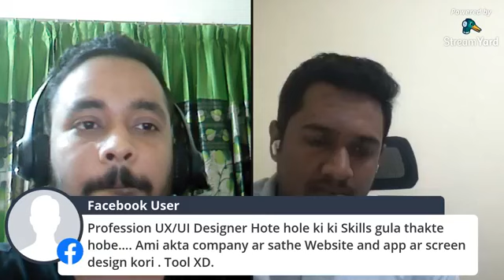Fiverr Bangladesh live | Build your freelance career in UI & UX Design | Riduwan Molla | Nasir Uddin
Fiverr_Bangladesh গ্রুপে আমাদের নিয়মিত লাইভ প্রোগ্রাম Sunday_Live_With_Fiverr_Bangladesh এই পর্বে, আমার সাথে অথিতি হিসেবে থাকছেন একজন ট্যালেন্ট ডিজাইনার এবং সফল ফ্রিল্যান্সার Nasir Uddin ,Top Rated Plus Freelancer at Upwork
Founder at Monsooon
আলোচনা হবে Build your freelance career in UI & UX Design নিয়ে, সাথে শুনবো নাসির ভাইয়েই সফল হওয়ার গল্প ও বিগ বাজেট ক্লাইন্টের পাওয়ার টিপস।
বিষয়: Build your freelance career in UI & UX Design